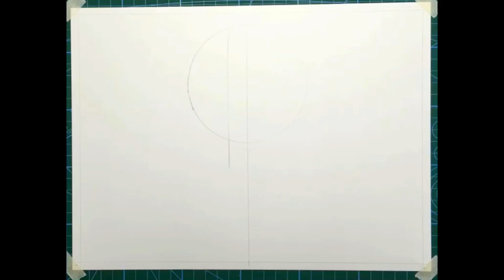Drawing Daki (UpperMoon 6) From Demon Slayer l Speed Drawing l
Drawing Daki

From Demon Slayer

Time Frame: 12 hours

Daki (堕だ姫き Daki?) was one of the primary antagonists in the Entertainment District Arc of Demon Slayer: Kimetsu no Yaiba. She was a demon affiliated with the Twelve Kizuki, being the secondary holder of the position of Upper Rank Six (上じょう弦げんの陸ろく Jōgen no Roku?),[5] a position she shared with the primary holder, her older brother, Gyutaro.[6]

Over a century ago, Daki was a human child by the name of Ume (梅うめ?), who lived in the Rashomon Riverbank of Yoshiwara, the lowest class of the Entertainment District,[7] before she and Gyutaro were turned into demons personally by Doma, who was Upper Rank Six at the time.[8]

Video Content:
00:00 - Sketch
01:54 - Face Coloring
03:10 - Skin Coloring
04:46 - Coloring the rest
07:08 - End

Materials Used:
Bristol Paper 300 Series (Vellum)
FCCP
Micron Pens
Mechanical Pencil
Ruler
Multimarker

Devices Used for Recording:
iPhone 6s
Tripod
Ring Light

App Used for Editing:
Inshot